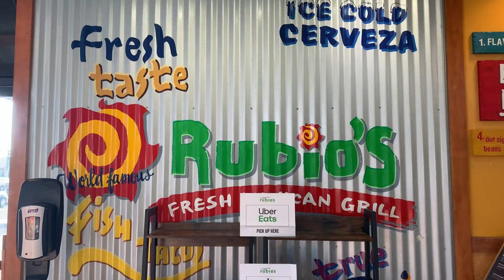Trying Cauliflower Rice For the First Time at Rubio's Coastal Grill!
We tried cauliflower rice for the first time at Rubio's Coastal Grill!